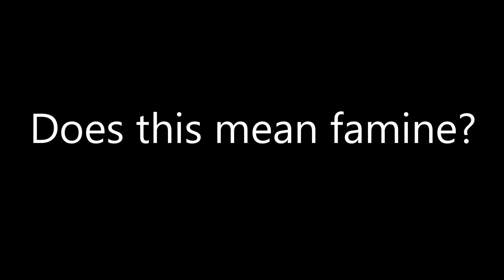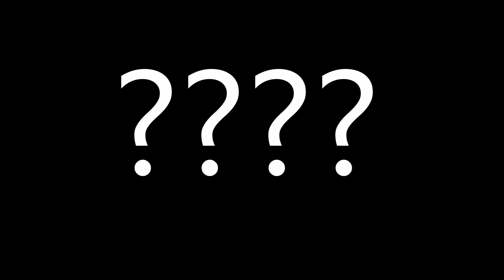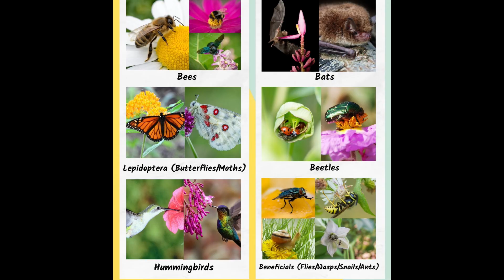More than Half of America's (commercial) Honeybees Died last Year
62% of the US commercial honeybee population has died within the past year, that specifically being honeybees kept by the agricultural beekeeping industry, NOT wild honeybees. While core grain crops will be mostly unaffected, this will result in reduced yields for fruits, vegetables and nuts, inevitably causing rising prices for said items.